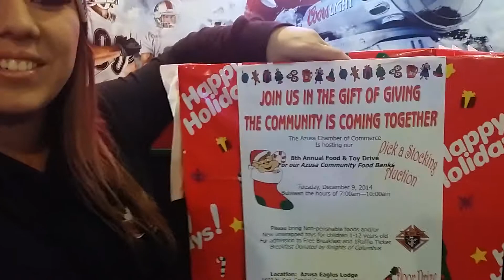Callahans Food & Toy Drive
Callhan's very own Laneica promoting the 8th annual Toy and Food drive for Azusa Community Food Banks. Bring in an unopened toy or food item of $10 value & receive a complimentary drink (up $4 value; promotion ends 12/7). Callahans is located at 200 S Irwindale ave, Azusa, ca 91702. Bring food or a toy and we will give you some libation joy ($4 worth)